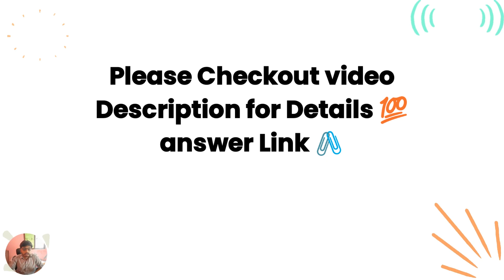How To Get Omegle On Chromebook IN 2023!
⭐Hey guys! In today's tutorial I will show you how toGet Omegle on school chromebook in 2023. This is a new an updated working method from my last one so I really hope you enjoy!

☑ Watched the video!
☐ Liked?